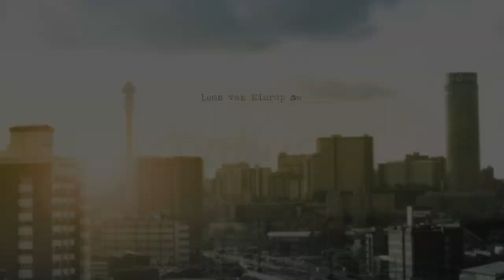Ballade vir 'n Enkeling - Teaser Trailer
Die ikoniese TV-reeks is 20 Maart 2015 in teaters landswyd.
of volg ons op Twitter: @Balladefilm